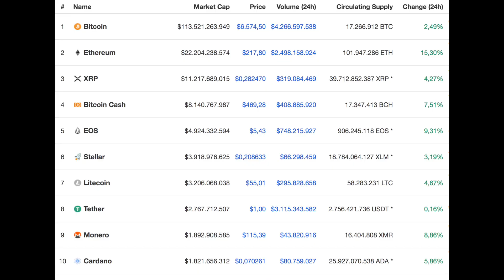#447 Blockchain Association Washington, Altcoins sind tot & Bitcoin hat Tief erreicht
Willkommen zur Bitcoin-Informant Show Nr. 447. Heute geht's um folgende Themen: Die Blockchain Association aus Washington, Bitpay CCO sagt Altcoins sind tot & Galaxy Digital CEO Mike Novogratz glaubt Bitcoin hat Tief erreicht.

2.) BitPay CCO Predicts Altcoins to ‘Never Come Back,’ Bitcoin to ‘Rebound’ in 2019

3.) Galaxy Digital CEO Mike Novogratz Calls Crypto Price Bottom

Sonnige Grüsse

Hardware Wallets:
Ledger Nano S